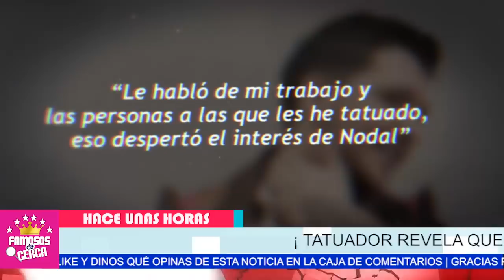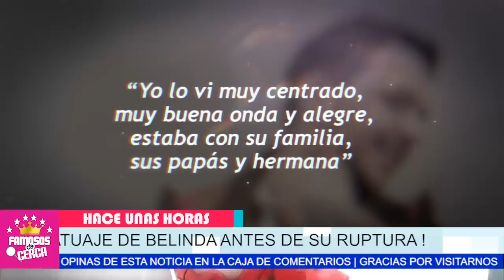⛔😭 𝗧𝗔𝗧𝗨𝗔𝗗𝗢𝗥 De Christian Nodal ( 𝗗𝗘𝗦𝗧𝗔𝗣𝗔 𝗦𝗘𝗖𝗥𝗘𝗧𝗢 ) De Los Tatuajes de Belinda 📌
Hace Pocas El Tatuador de Christian Nodal Lo Hecho de Cabeza y revela este secreto

 BIENVENIDOS!!!
suelta la sopa
televisa
exclusivas
venga la alegria
tv azteca
polemica
chismes
Entertainment
farandula mexico